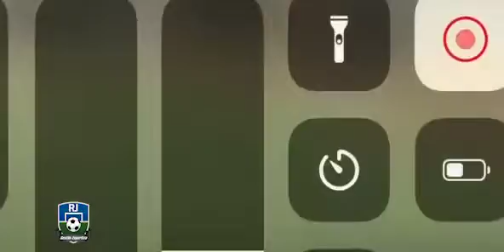Luiz Felipe - Meio Campo - Capivariano - 2022